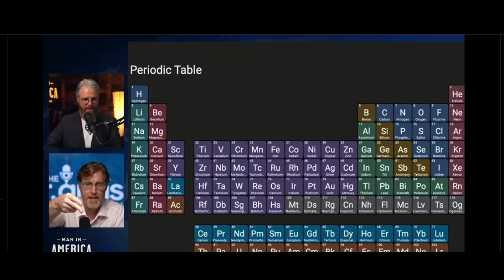Dr. Ardis - What Contributes to High Blood Pressure?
Dr. Ardis goes over how being sodium deficient causes high blood pressure. He reveals a study that shows how being deficient in salt causes health problems.